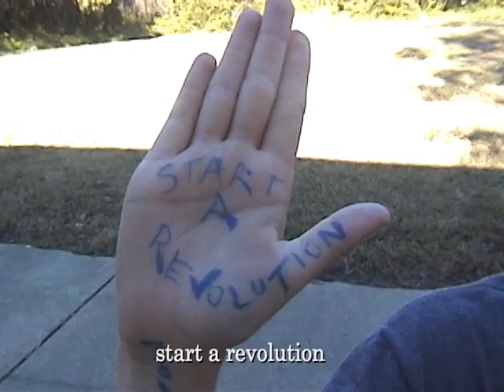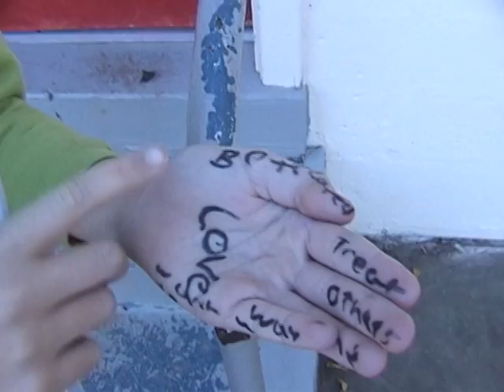Sabot "Wish For The World"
We asked 6th graders at Sabot what their wish for the world was. These are their answers!